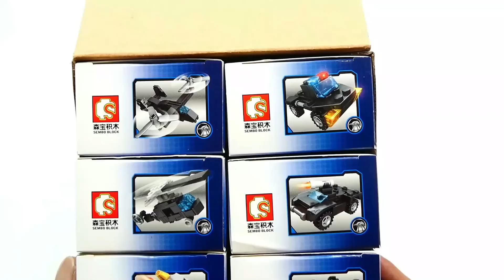Lego Sembo Block | Máy Bay Trực Thăng SWAT 10 IN 1 | NAPLego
NAP Lego là kênh có những sản phẩm phục vụ cho việc sáng tạo trẻ nhỏ ,  kỹ năng suy nghĩ của trẻ phát triển hơn, giảm bớt việc sử dụng điện thoại, thiết bị thông minh quá mức ở nhiều bé . Bố mẹ có thể chơi cùng bé như :lắp ráp ,xây dựng mô hình,sách vải v.v... Xin cảm ơn các bạn quan tâm kênh

MáyBayTrựcThăng SWAT 10 IN 1,